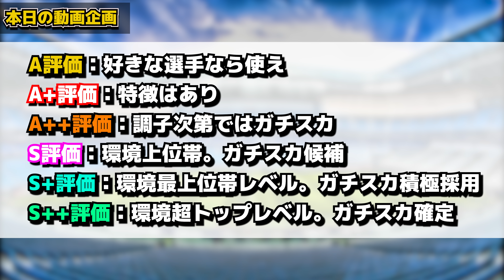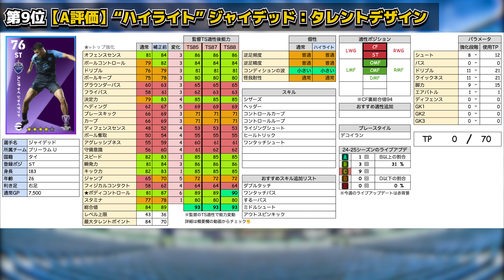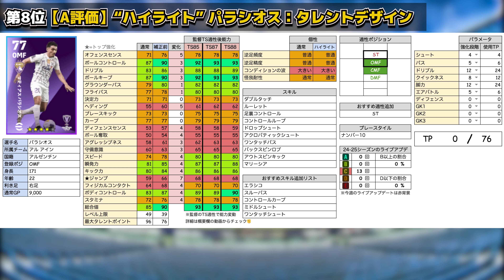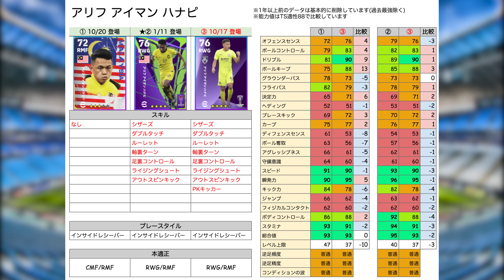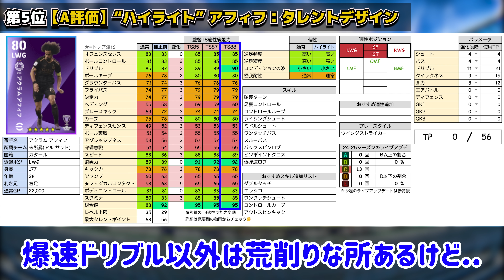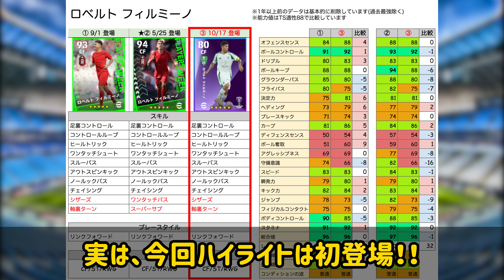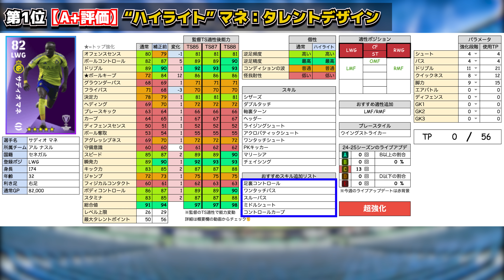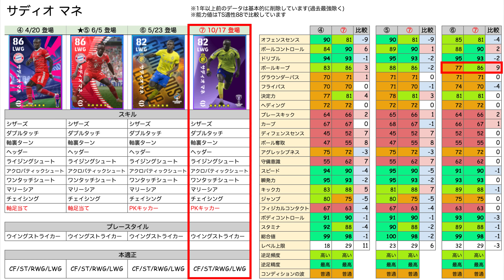【誰でも無料】引き忘れ絶対ダメ！全ユーザー無料で1回引ける新ガチャはもう引いた？！1人だけバグ強化枠もいるぞ！ACLガチャ当たりランキング【eFootball/イーフト2024アプリ】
本日はeFootballアプリの動画です！ACLガチャレベマ比較＆当たりランキングだあああああ

▶搭載選手
ホセイン ホセイニ、アフメド ヤヒア、ジャイデッド、パラシオス、武藤 嘉紀、アリフ アイマン ハナピ、アクラム アフィフ、イテソク、ロベルト フィルミーノ、オスカル、サディオ マネ